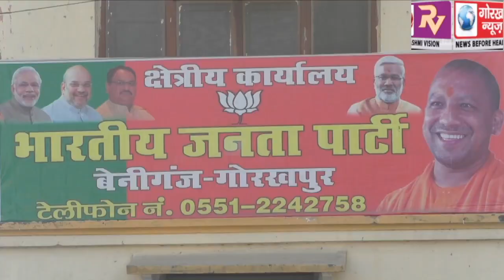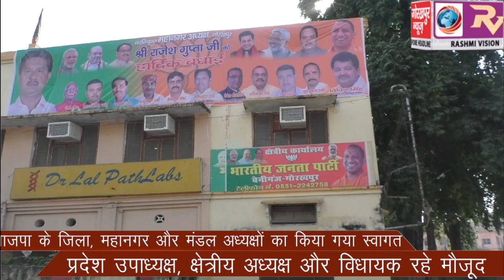भाजपा के जिला, महानगर और मंडल अध्यक्षों का किया गया स्वागत, प्रदेश उपाध्यक्ष, क्षेत्रीय अध्यक्ष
भाजपा के जिला, महानगर और मंडल अध्यक्षों का किया गया स्वागत,  प्रदेश उपाध्यक्ष, क्षेत्रीय अध्यक्ष और विधायक रहे मौजूद